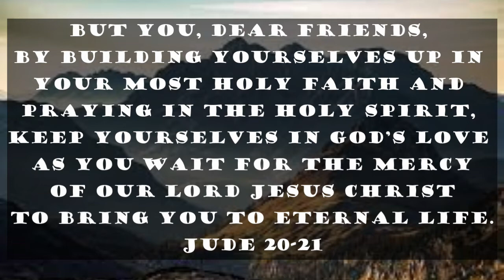Beyond Easter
Sunday Message April 11, 2021